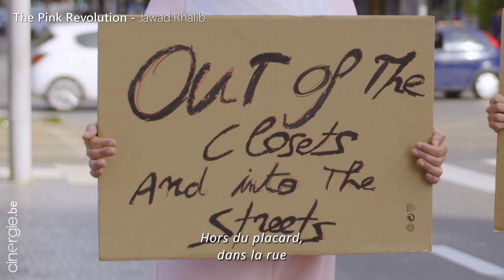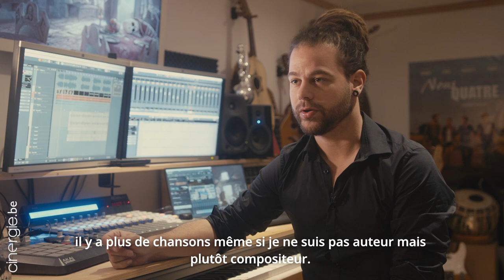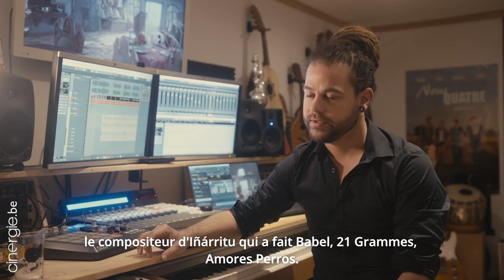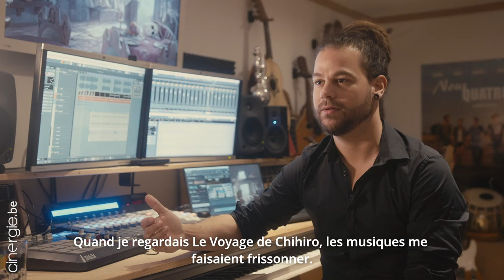Simon Fransquet, compositeur de The Pink Revolution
Cinergie avait déjà rencontré ce jeune Liégeois au destin un peu incroyable lorsqu’il avait reçu le Magritte 2019 de la meilleure musique originale pour "Au temps où les Arabes dansaient" de Jawad Rhalib. Trois ans plus tard, fidèle à lui-même, dans son studio en périphérie liégeoise, Simon Fransquet poursuit sa route de musicien, compositeur, luthier, professeur de guitare et sort aujourd’hui, chez BOriginal, un nouvel album, celui de la B.O. du dernier documentaire de Jawad Rhalib, "The Pink Revolution", qu’il réalise en featuring avec Jérôme Magnée et Alice on the Roof.